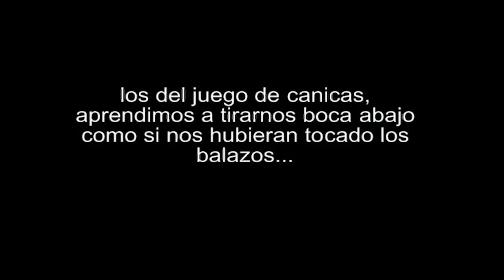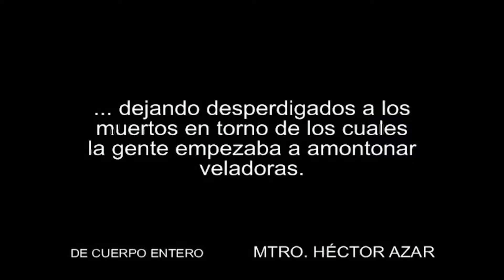Atlixco y los balazos